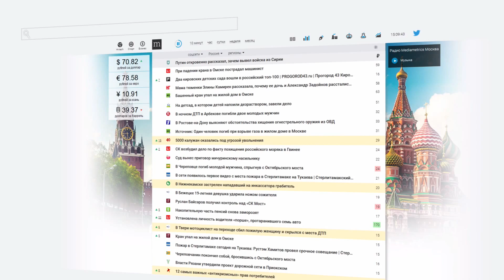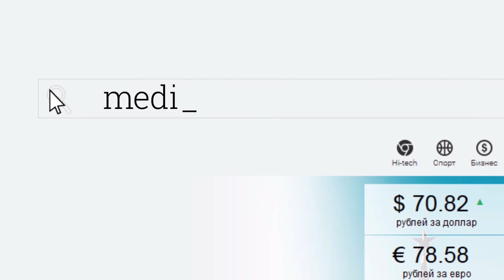Медицинский менеджмент с Муслимом Муслимовым. Развитие сети медицинских клиник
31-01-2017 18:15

Разговор о том, как эффективно развивать сеть клиник, обязательно ли управленцу сферы здравоохранения иметь медицинское образование и что дает ему экономическое